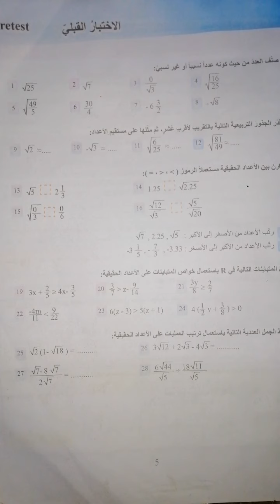الرياضيات للصف الثالث متوسط( الاختبار القبلي) صفحة 5 قناتي الثانية 👇 وقناتي ع التلي 👇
قناتي الثانية قناة التعليم لكافة المراحل 2
وهذا رابط قناتي ع التليگرام 👇

لاتنسونا من الدعاء وطلب الرحمة والمغفرة لوالدتي وأخي الشهيد